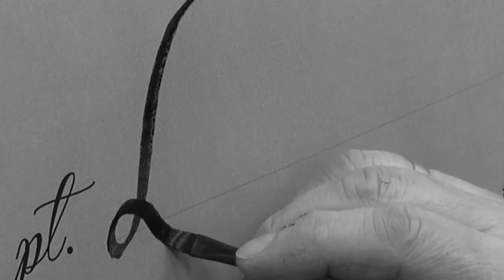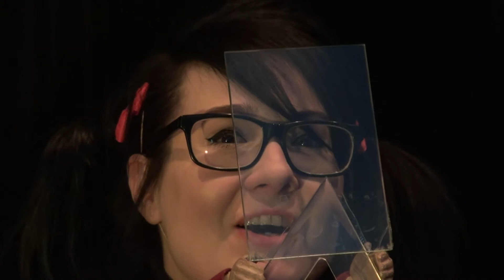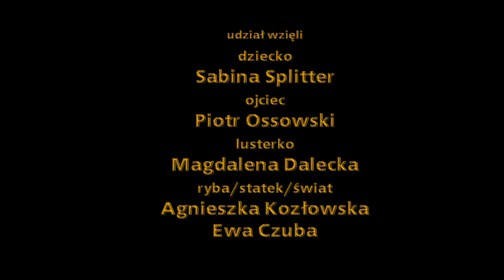Teatr Medium - bajka filozoficzna pt. "Lusterko i pieniądze"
Teatr Medium ze Starogardzkiego Centrum Kultury prezentuje cykl pn. "Bajki Czwartkowe".
Bajka żydowska pt. "Lusterko i pieniądze".
Reżyseria Marzena Nieczuja Urbańska
Na podstawie bajek filozoficznych Michela Piquemala
Tłumaczenie Helena Sobieraj
SCK 2021